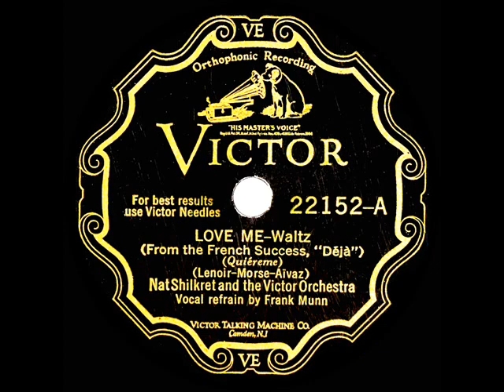1929 HITS ARCHIVE: Love Me - Nat Shilkret (Frank Munn, vocal)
Per label description: From the French Success, “Déjà”

From 78rpm Victor 22152 - Love Me (Lenoir-Morse-Aïvaz) by Nat Shilkret & the Victor Orchestra, vocal by Frank Munn, recorded in NYC September 16, 1929